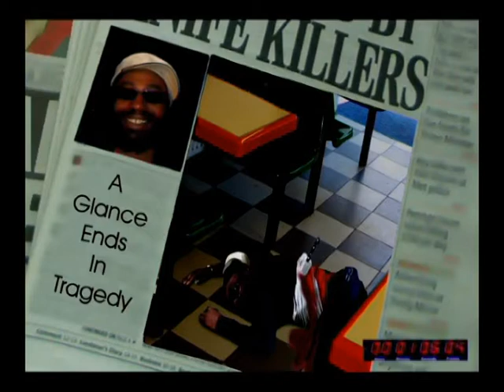Knife Crime Kills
Extremely graphic video, with Murrayman raging against knife crime.